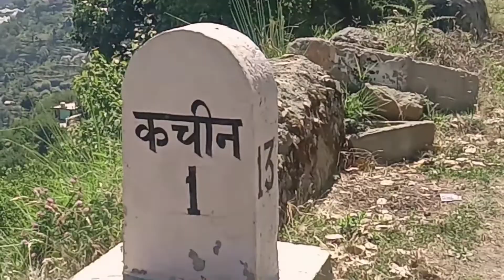ये है मेरी नानी जी🙏❤ Shimla to Kachinghati Kumarsain shimlavlogs #mountains